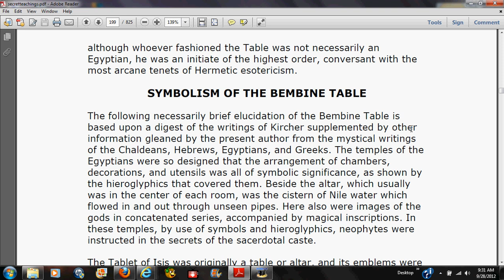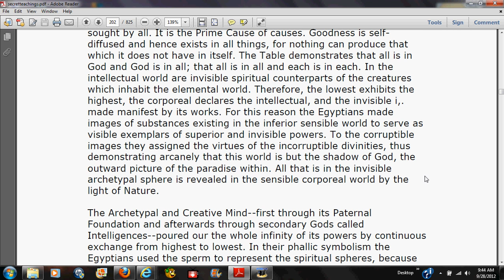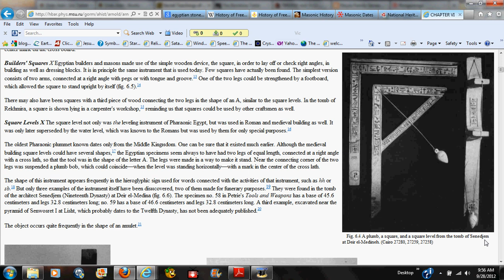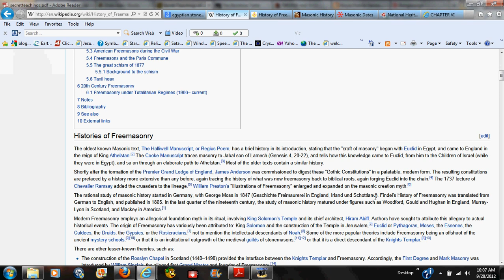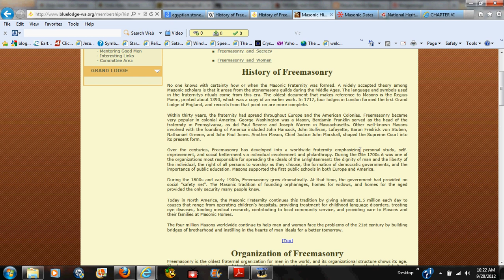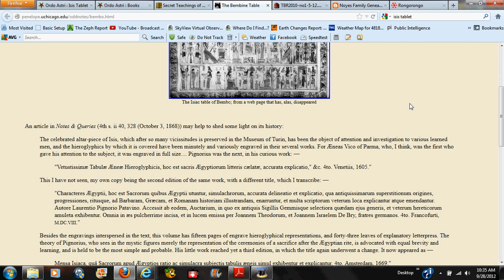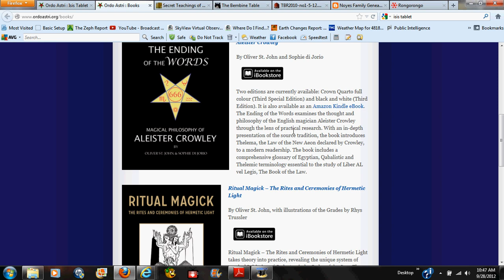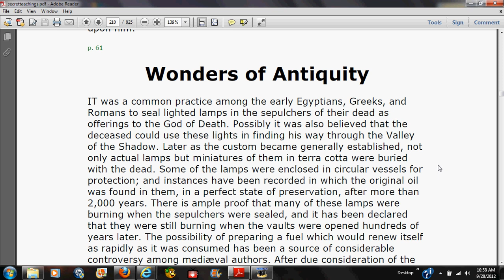Free Masonic Knowledge Mission Truth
All Masons of Any Degree Need to Listen to This Presentation
 and for my Listeners Old and New